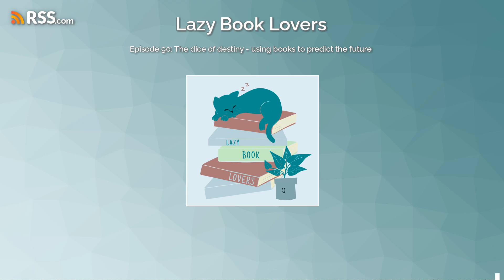Episode 90: The dice of destiny - using books to predict the future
To celebrate episode 90 we thought we do something a little fun and find out if we can use books to answer vital questions like how the rest of our year will go, or will our soulmates say when we meet them. You know, the important stuff. What will the books predict? What will we discover about ourselves?  And will we stay on topic...?SUBMIT YOUR 100TH EPISODE Q&amp;A QUESTIONS our reads on Storygraph or the Lazy Book Lovers shop front on Bookshop.org)Like, Download, Subscribe!Our One Fine Day by Podcast.Co